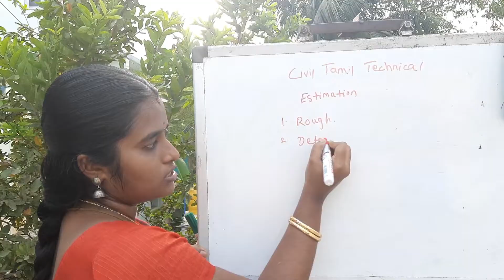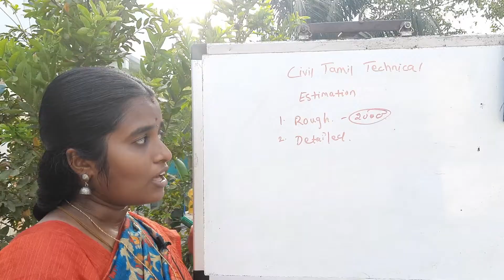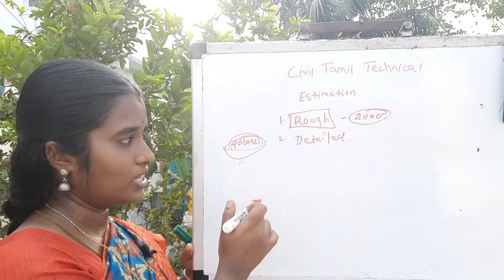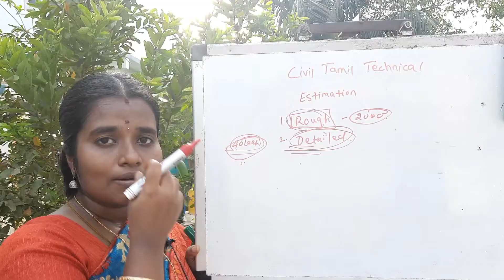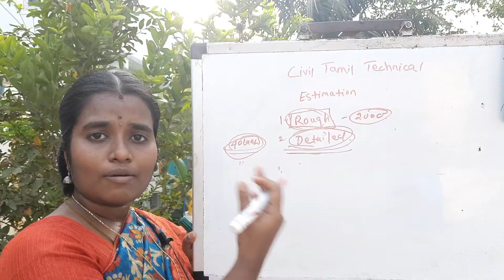Estimation basics in tamil -civil tamil technical-types of estimation in tamil